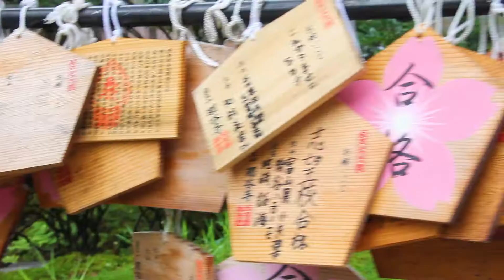Travel Around Japan - พาเที่ยว Ishikawa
เที่ยวรอบโลกฉบับตุลาคมพาไปเยือนจังหวัดอิชิกะวะ ประเทศญี่ปุ่น โดยตอนแรกจะพาไปทำความรู้จักอาณาจักรคากะ ดินแดนแห่งความร่ำรวยจากการค้าขายข้าวในอดีตที่เมืองโคมัตสึและสัมผัสอุ่นไอน้ำพุร้อนที่เมืองยามานากะออนเซ็น